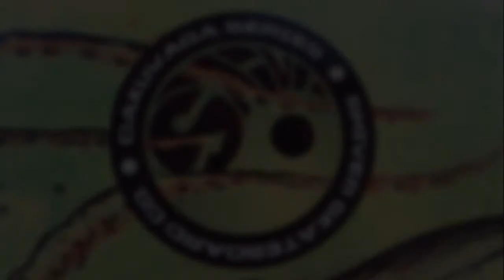The Kraken Mini Drop Through - By Shiver Skateboards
22600 Lambert St. Bldg A, #704